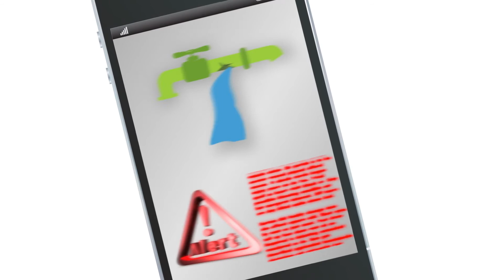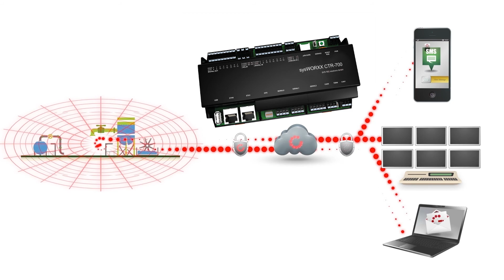Remote Control & Monitoring von Energiesystemen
Mit Hilfe der Technologien von SYS TEC electronic und dem israelischen Softwarehersteller Bacsoft gelingt es industrielle Anwendungen, z.B. Energysysteme, aus der Ferne zu steuern und zu überwachen.